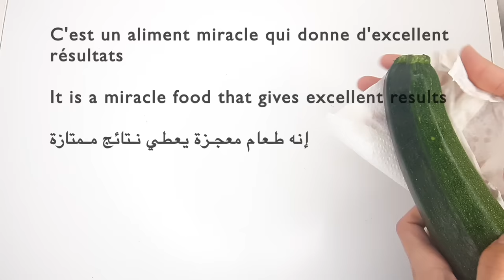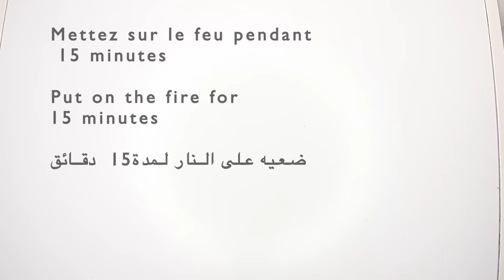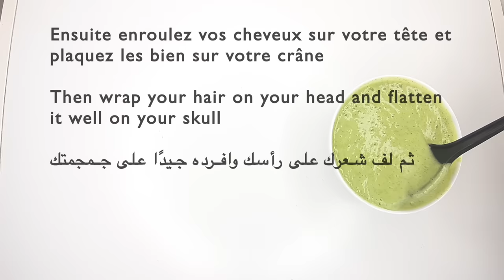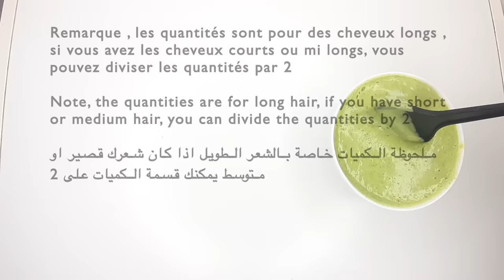Le secret japonais,🌿pour un lissage longue durée ! Kératine naturelle et efficace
- Graines de Lin
- Miel Bio

Aujourd'hui , je partage avec vous une nouvelle recette, secret venant du Japon très efficace pour lisser vos cheveux  rapidement et ce uniquement avec des ingrédients naturels!!!

Merci!!!

ℹ️ Suite à de nombreuses demandes, voici le matériel avec lequel je tourne mes vidéos 🌸

Mon kit lumière pour filmer